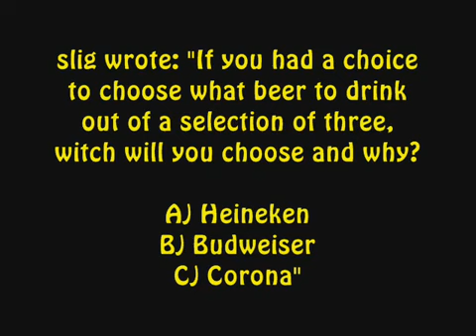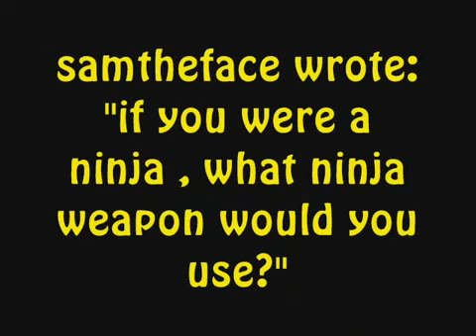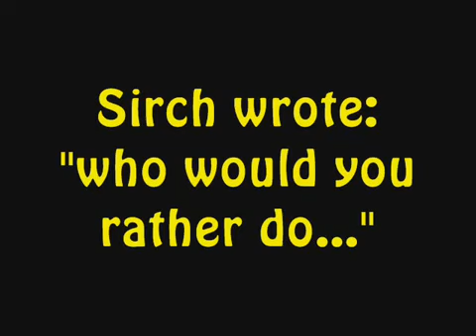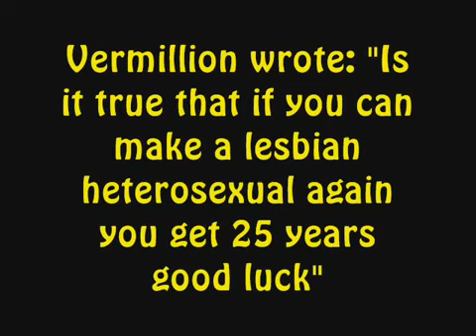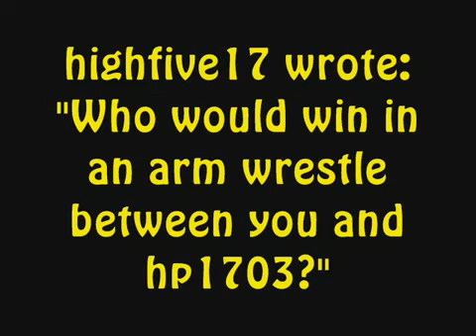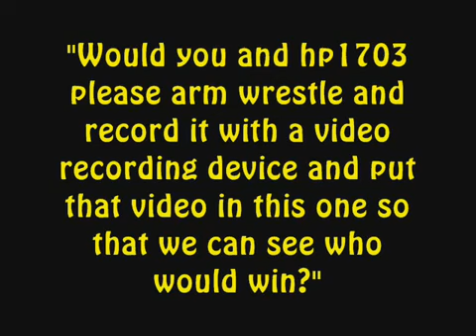hp1704 Answers Your Queeries Ep 8 (Part 1)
In part one of episode 8, hp answers queerstions from slig, samtheface, Sirch, Vermillion, gaijin319, highfive17, and apophis_dd.